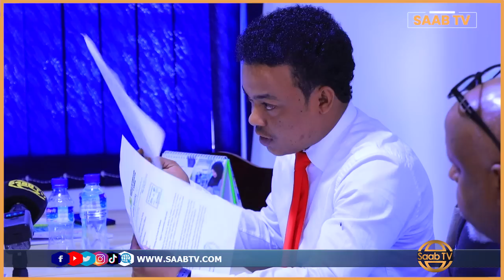Xildhibaan Axmed Khaliif iyo Su’aalihii Adkaa ee uu Waydiiyey Wasiir Toorno